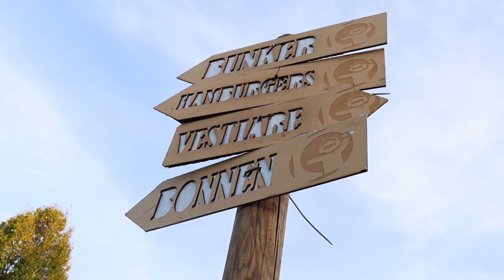Reportage KSA FUIF